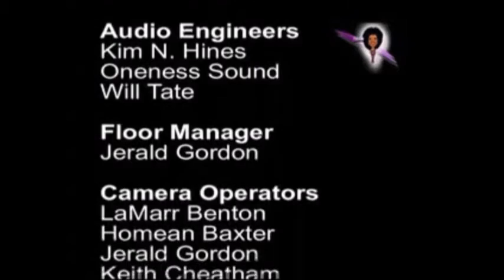Wayne Graham solo Presented by Debórah Benton on Debórah Show